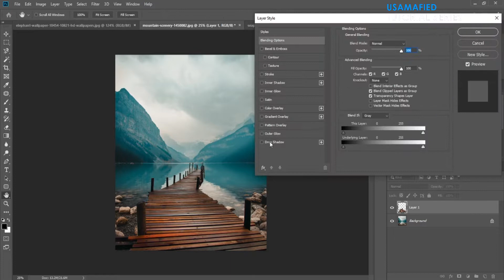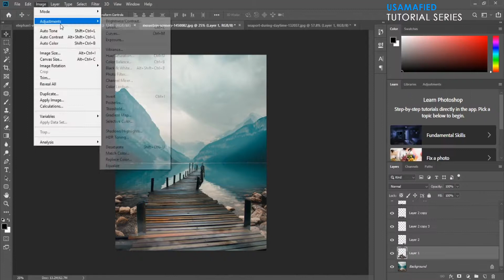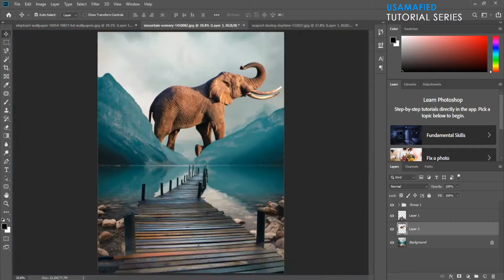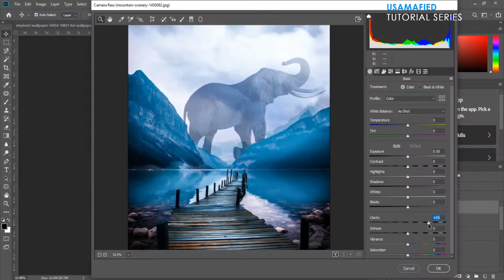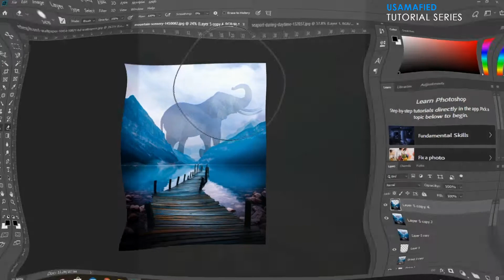Beautiful Elephant & Nature Blending Photo Manipulation SpeedArt in Photoshop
A beautiful Tribute Style Photo Manipulation to Nature & specially the elephant... Must Watch & Share this cool speedArt.